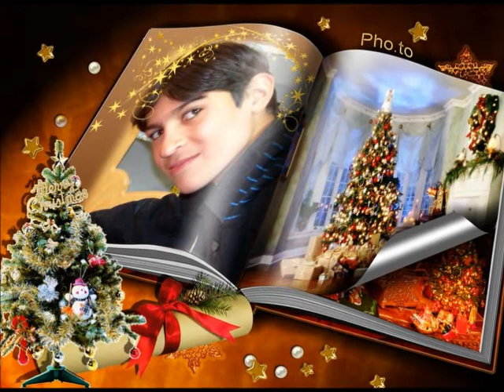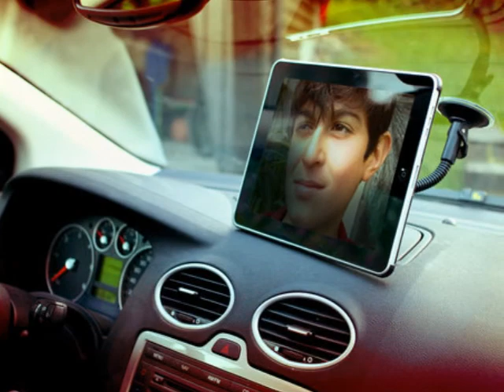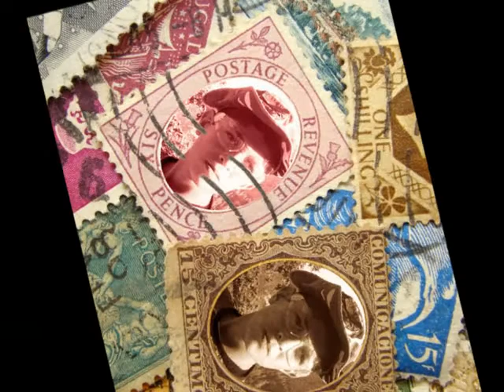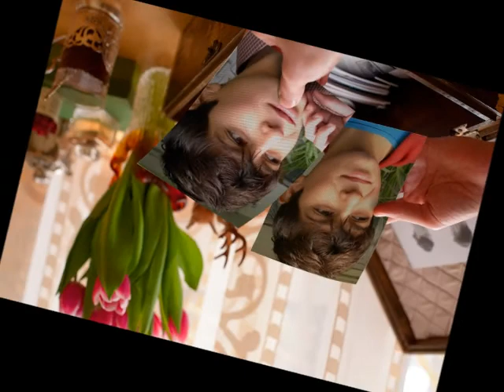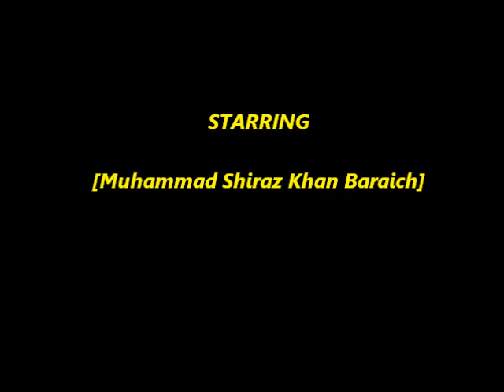Shiraz Khan Baraich Photo Album 2012